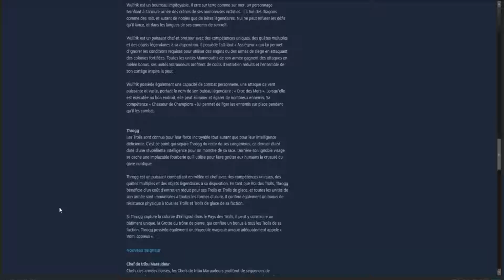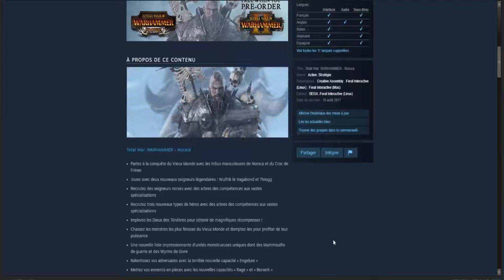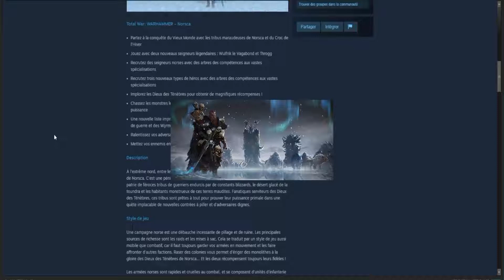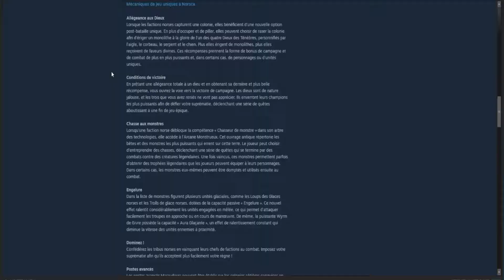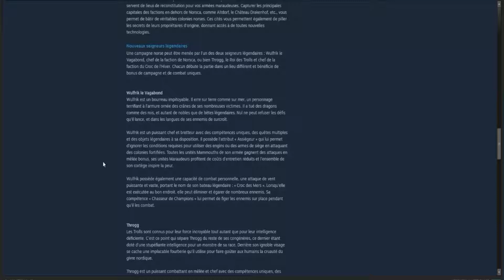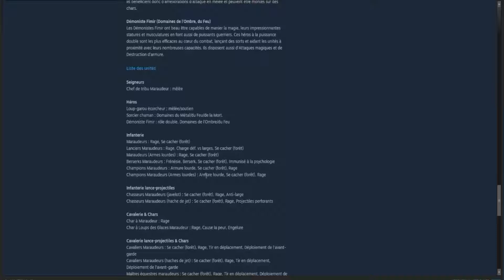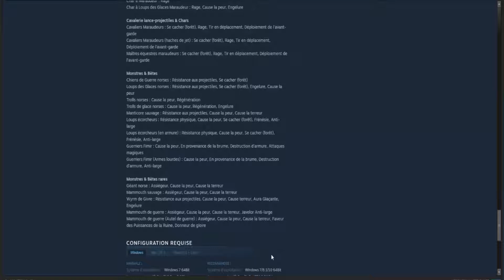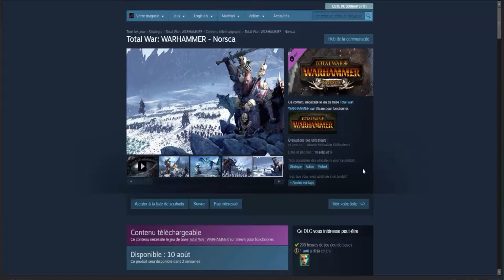Analyse du Trailer et info du DLC Norsca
Salut à tous aujourd'hui on parle du DLC de Norsca qui sort le 10 août sur Warhammer Total War !

Mon twitter :

Steam : shadow2000

Origin : Shad0w2000

Si vous avez des demandes faites les par messages privée, et si je ne réponds pas dit le moi dans la partie discussion de la chaîne.